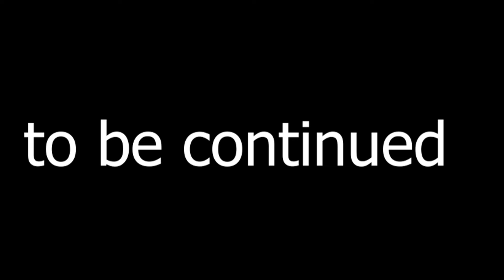Garten of Banban 8 - ALL NEW BOSSES + DOORS Floor 2 (Gameplay #157)